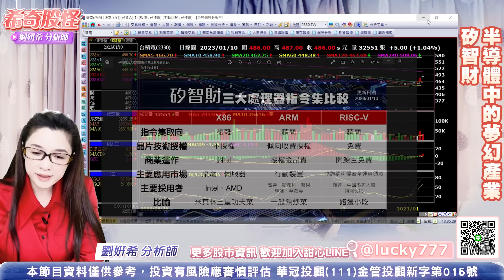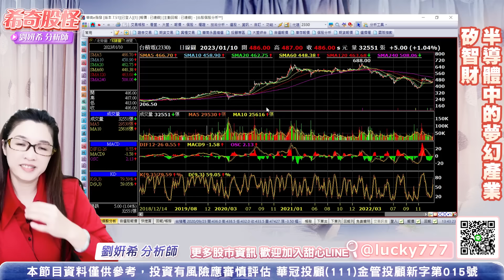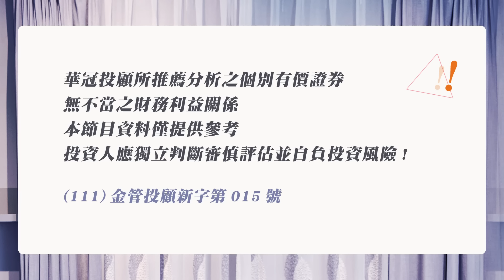希奇股怪-直播碎碎唸-2023.01.10